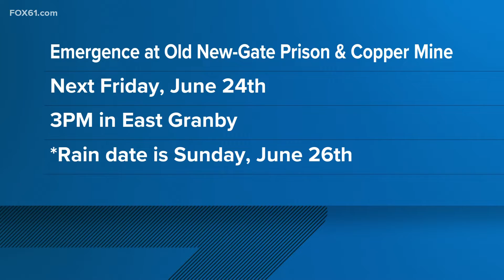CT Creative Futures: Mellissa Craig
JDPP is an arts non-profit that harnesses creative expression as a catalyst for positive change. Performer Mellissa Craig discusses its mission.